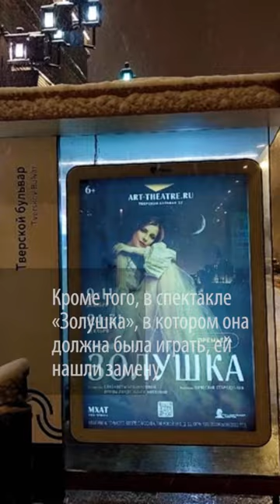«Творческих новостей пока не будет»: Лиза Арзамасова решила уйти из кино и театра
Лиза Арзамасова рассказала, что временно ставит на паузу свою карьеру в кино и театре.